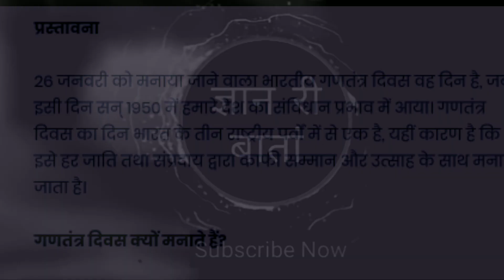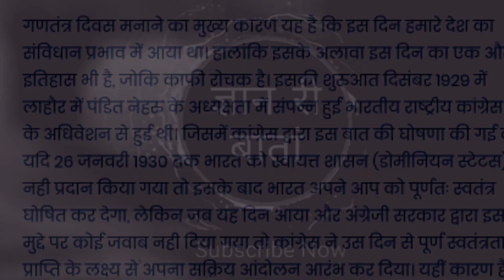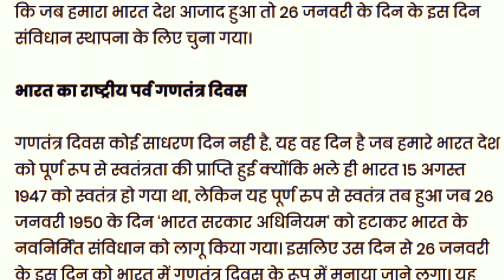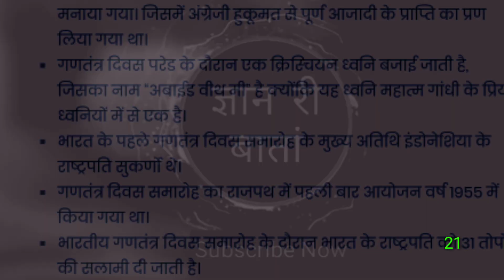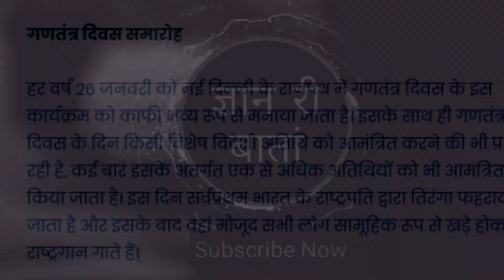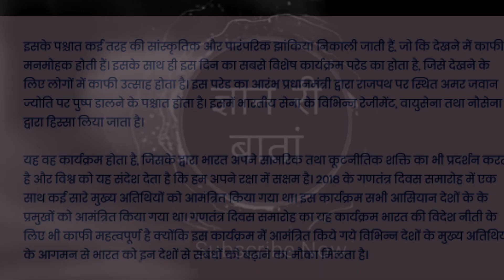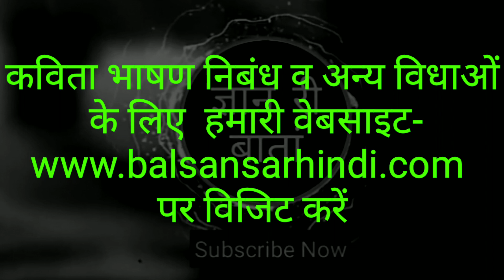essay on republic day।।गणतंत्र दिवस पर निबंध 600 शब्दों में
Essay on republic day 600 words, why republic day is celebrated, when republic day is celebrated, how republic day is celebrated, importance of republic day, about republic day

About channel

धन्यवाद

# republicday # essay # gyanribatan